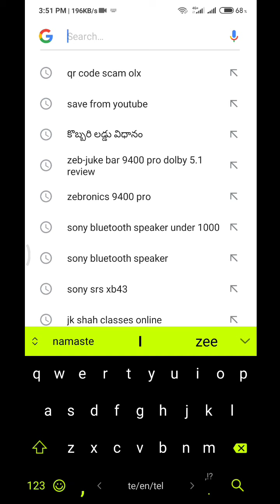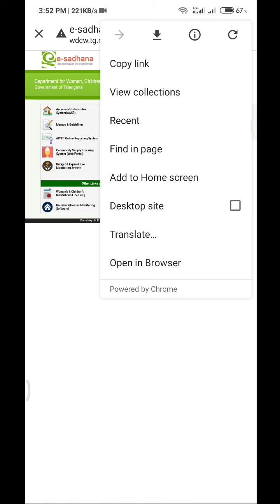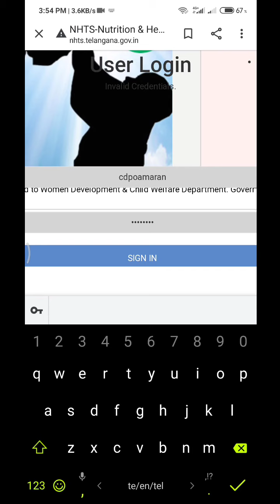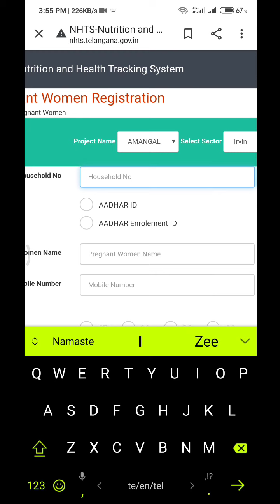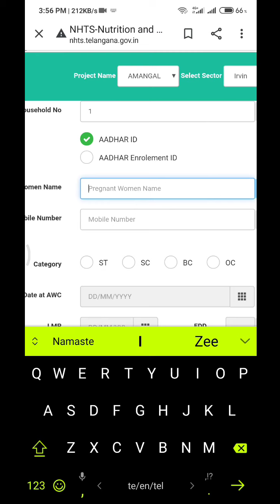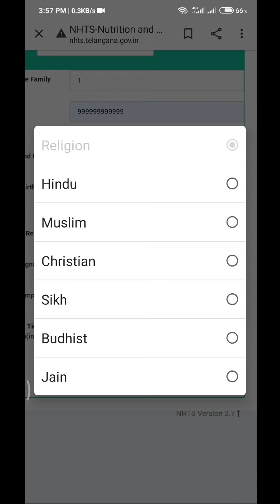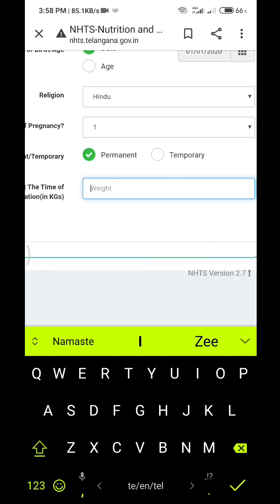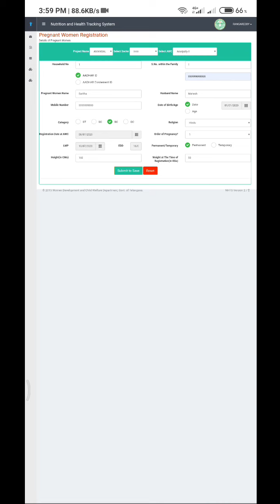అంగన్వాడి లో రిజిస్ట్రేషన్ ఎలా చేయాలి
How to enter anganwadi monthly services reports online easily with this video
అంగన్వాడి children registration